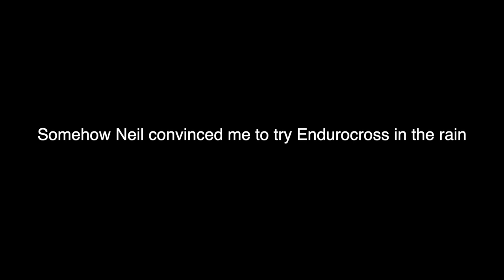First Ride on Complete Engine Rebuild Yz 250 in the Pouring Rain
As many of you may know, I grenaded my Yz 250 Top End, which in turn messed up my bottom end. The Bike had 140 hours on it, so it was due for and engine rebuild anyway, and this was definitely the impetus to make me do it. I also almost fall really hard on a backwards downhill log hop. SKETCHY